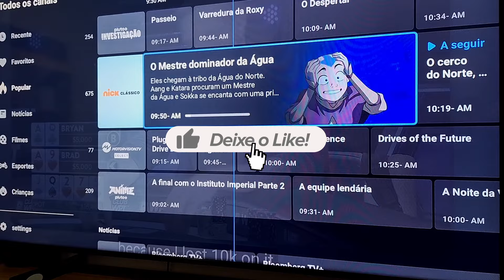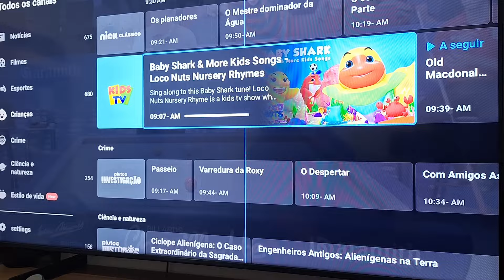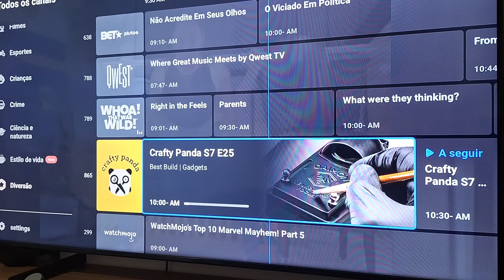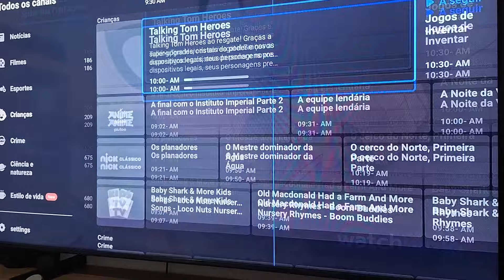🚀 Xiaomi TV+ Expande! Novos 16 Canais !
Se você é apaixonado por tecnologia e entretenimento, prepare-se para uma grande novidade! O Xiaomi TV+ acaba de expandir seu catálogo com 16 novos canais ao vivo, oferecendo ainda mais opções para você assistir e aproveitar.

🔹 O que há de novo?

Diversidade de Conteúdo: De notícias a esportes, e muito mais!
Canais Exclusivos: Acesso a canais que você não encontra em outros serviços.
💡 Neste vídeo, vamos explorar:

Quais são os novos canais e o que eles têm a oferecer.
Como acessar e configurar esses canais na sua Xiaomi TV+.
Dicas para aproveitar ao máximo sua experiência de streaming.